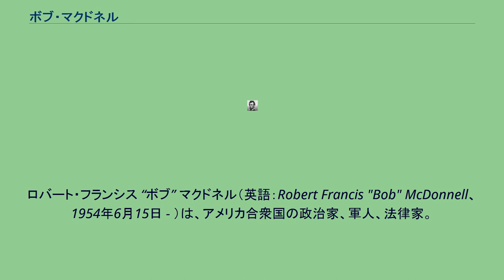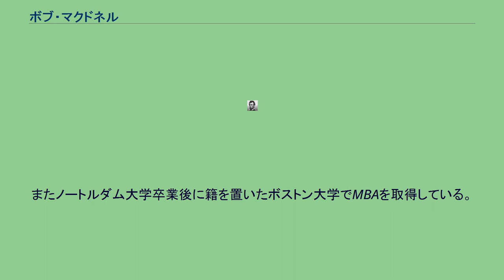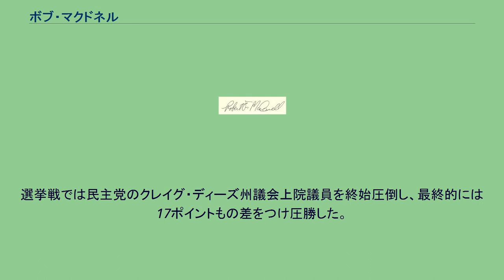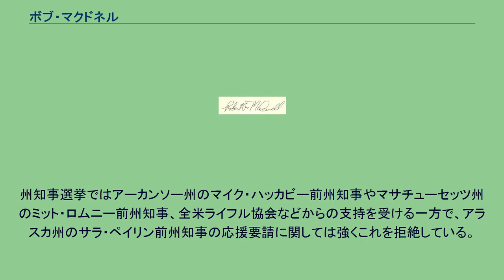ボブ・マクドネル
ロバート・フランシス “ボブ” マクドネル（英語：Robert Francis "Bob" McDonnell、1954年6月15日 - ）は、アメリカ合衆国の政治家、軍人、法律家。
第44代バージニア州司法長官、第71代バージニア州知事を務めた。
所属政党は共和党で、宗教はカトリックである。
モーリーン夫人との間に5人の子供がいる。
1954年6月15日にペンシルベニア州フィラデルフィアに誕生し、バージニア州で育つ。
実父はアイルランド系のアメリカ空軍の元将校で、母はアルザスに起源を持つドイツ系である。
地元の高校を経てノートルダム大学に進み、同大学では予備役将校訓練課程（ROTC）に参画した。
後に陸軍に志願し、1997年に予備役を退くまで21年間籍を置いた。
最終的な階級は予備役中佐。
またノートルダム大学卒業後に籍を置いたボストン大学でMBAを取得している。
マクドネルが政治キャリアをスタートさせるのは、1992年に行われた地元のバージニア州議会の下院選挙からである。
この選挙で同州の84区（バージニアビーチが地盤）から出馬・当選を果たす。
以降も順当に再選を重ね、2005年まで7期14年に渡って同職を務めた。
在任中は司法委員長・規律委員長などを歴任した他に2000年から2005年までは共和党の下院院内総務補佐も務めた。
2005年には同州の司法長官選挙に出馬して当選し、2006年1月から2009年2月まで同職を務めた。
司法長官在任中には2009年11月に予定されていた同州の知事選挙の必勝候補として嘱望され、出馬する。
選挙戦では民主党のクレイグ・ディーズ州議会上院議員を終始圧倒し、最終的には17ポイントもの差をつけ圧勝した。
なお、共和党は知事選と同時に実施された副知事選選挙・司法長官選挙・下院議員選挙の各選挙でも圧勝している。
イデオロギー的には共和党内の保守本流に属し、妊娠中絶に反対の立場をとるプロライフ派で、「武装する権利」擁護の立場をとる。
州知事選挙ではアーカンソー州のマイク・ハッカビー前州知事やマサチューセッツ州のミット・ロムニー前州知事、全米ライフル協会などからの支持を受ける一方で、アラスカ州のサラ・ペイリン前州知事の応援要請に関しては強くこれを拒絶している。
2010年1月16日に正式に71代目バージニア州知事に就任した。
また2010年1月27日に行われたバラク・オバマ大統領の一般教書演説に対する反論演説を、地元・バージニア州議会で行った（近年は大統領の一般教書演説に対する反論演説を野党が行うことが定着しており、2009年の同大統領の施政方針演説に対する反論演説はルイジアナ州のボビー・ジンダル州知事が行った）。
^ Bob McDonnell for Governor of Virginia 2009 - Web Announcement ^ Election 2009: Virginia Governor Election ^ 'Thank You Friends and Virginia' ^ Governor Huckabee and Bob McDonnell ^ Mitt Romney stumps for Bob McDonnell in VB ^ In GOP Response,
McDonnell Says Nation Cannot Afford Dems' Spending FOX・NEWS,2010年1月27日